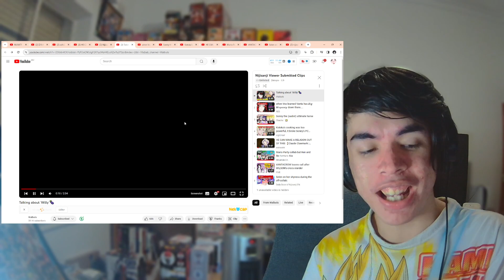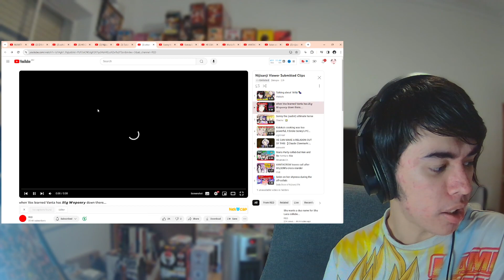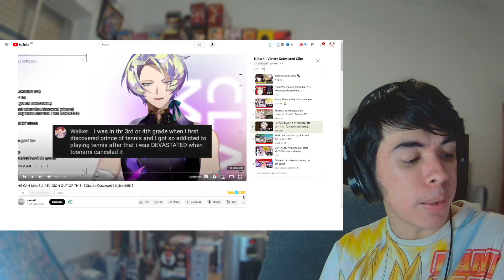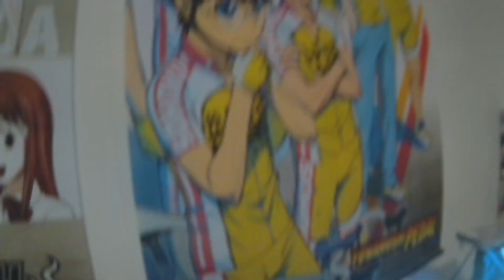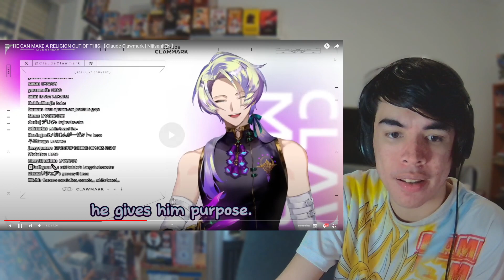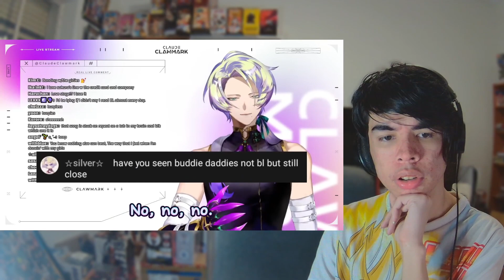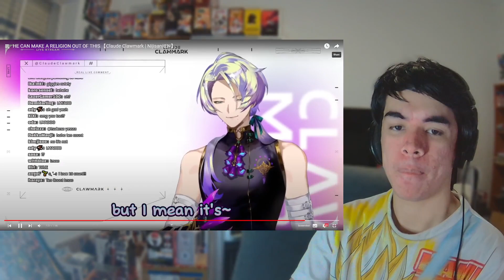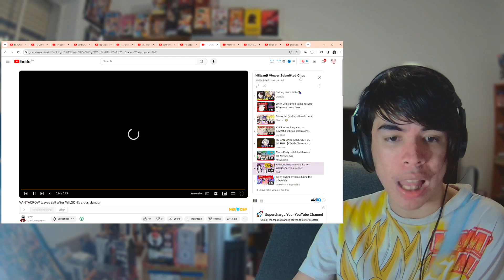Claude Is So CULTURED About BL & I LOVE IT!!! | Reacting To Nijisanji Clips YOU SENT ME!!!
Video Links/Timestamps
0:00 - Intro
0:18 - Talking about ‘Willy’🍆
4:45 - when Vox learned Vanta has 𝘽𝙞𝙜 𝙒𝙚𝙥𝙤𝙣𝙧𝙮 down there.
5:48 - Sonny the (sadist) ultimate horse
8:48 - Kotoka's cooking was too powerful, it broke Sonny's PC
11:44 - HE CAN MAKE A RELIGION OUT OF THIS 【Claude Clawmark | NijisanjiEN】
29:58  - VANTACROW leaves call after WILSON's crocs slander